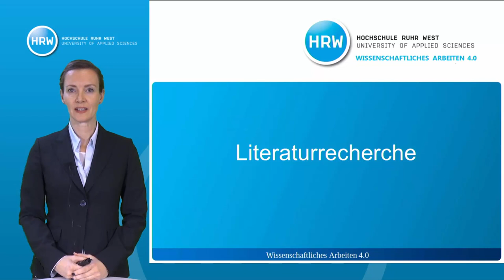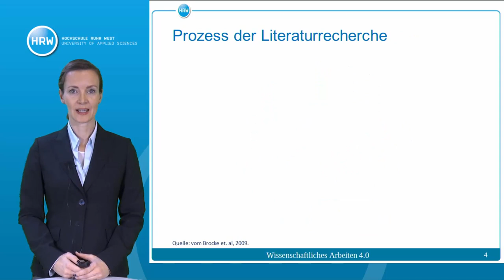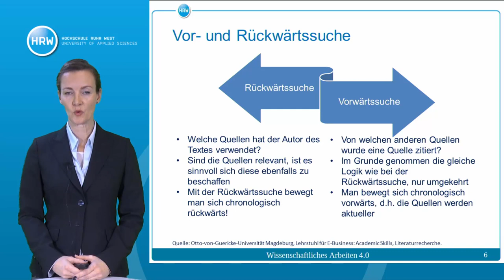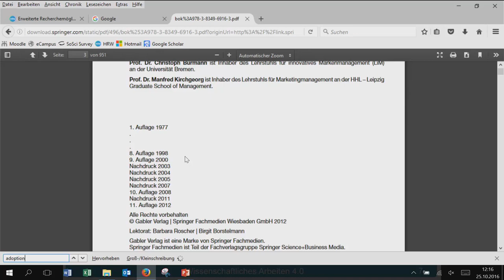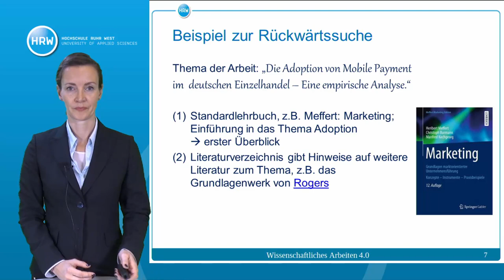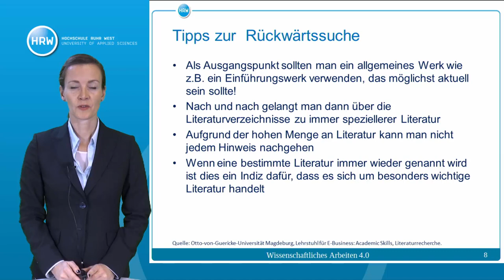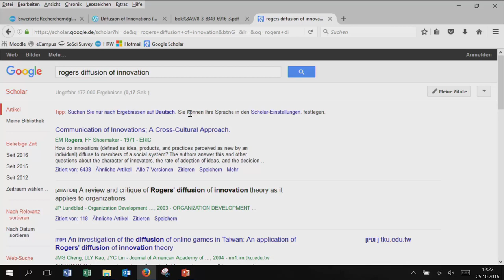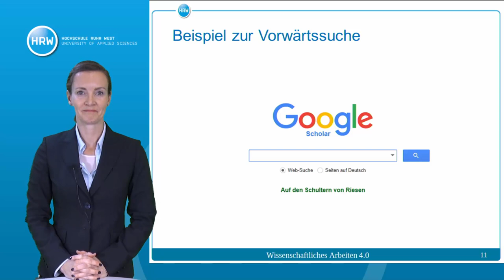Wissenschaftliches Arbeiten 4.0 #1.2 | Literaturrecherche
Dieses Video gibt Ihnen eine Einführung in die Literaturrecherche. Die Vorwärtssuche und die Rückwärtssuche wird erläutert.